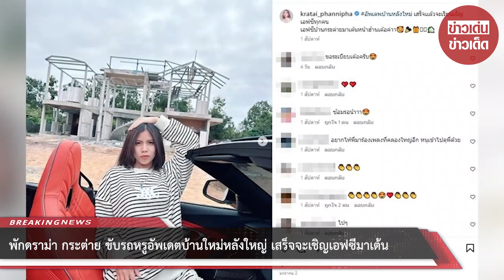พักดราม่า! ‘กระต่าย’ ขับรถหรูอัพเดตบ้านใหม่หลังใหญ่ เสร็จจะเชิญเอฟซีมาเต้น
เป็นนักร้องสาวที่เจอดราม่ากันมาต่อเนื่องไม่ว่าจะขยับทำอะไร กระต่าย พรรณนิภา ร้องเพลง “ทรงอย่างแบด” ร้องผิดก็โดนบูลลี่ ทั้งเรื่องออกรถหรู ครูไพบูลย์ สามีซื้อให้ก่อนหน้านี้ก็มีดราม่า แม้เลขรถจะให้โชคหนักรับเน้นๆ 6 หลักมาแล้ว

ล่าสุดขอพัก กระต่าย พรรณนิภา รับช่วงปีใหม่สดใสกับชีวิตดีๆ เผยโมเมนต์ขณะขับรถหรูเปิดประทุนไปดูความคืบหน้าการสร้างบ้านใหม่ พร้อมเผยข้อความด้วยว่า อัพเดพบ้านหลังใหม่ เสร็จเเล้วจะเรียนเชิญเอฟซีทุกคน เอฟซีบ้านกระต่ายมาเต้นหน้าฮ้านเด้อค่าา

ด้านแฟนคลับก็มากดไลก์กันรัวๆ พร้อมทั้งคอมเมนต์บอกเตรียมรอเลย อาทิ ซ้อมเต้นรอแล้ว , ซ้อมรอน้าาา

00:00 - Intro
00:10 - News
01:00 - Minute